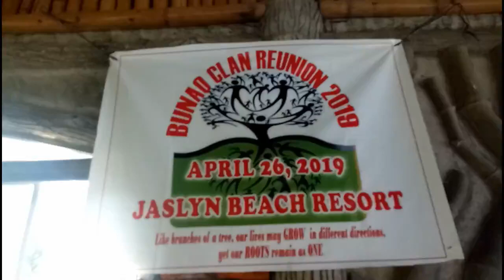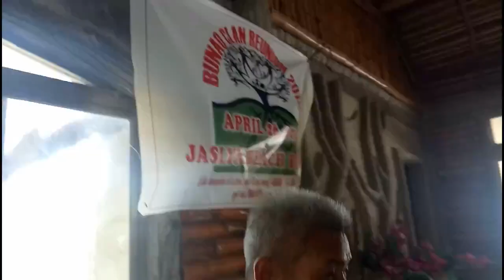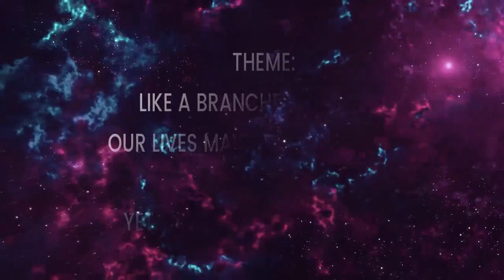Bunao Clan Reunion 2019 | Jaslyn Beach Resort | Dasol, Pangasinan